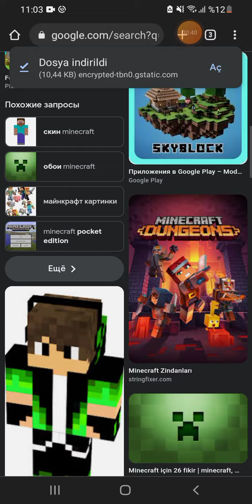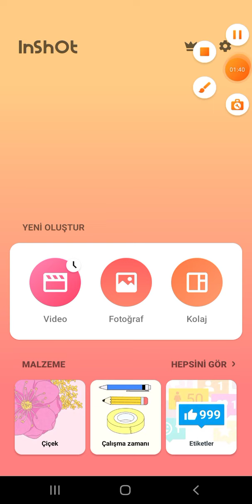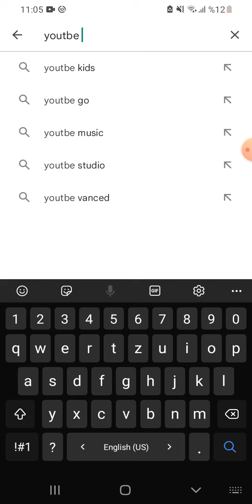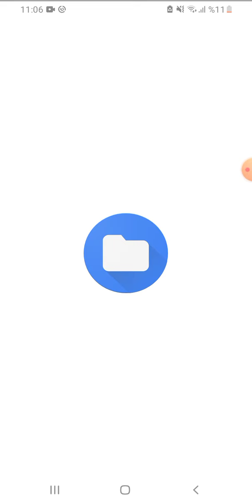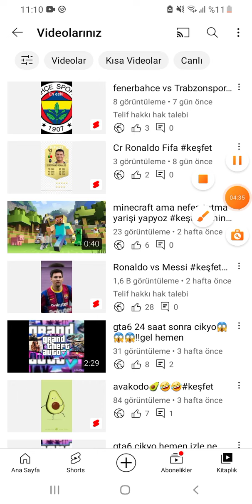vidyomuza nasil kapak resim koyulur🤔